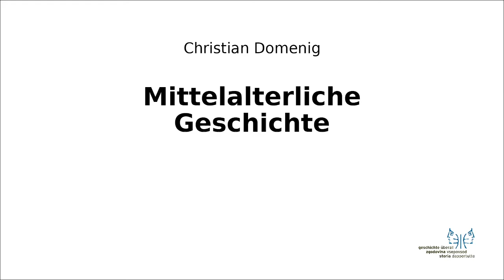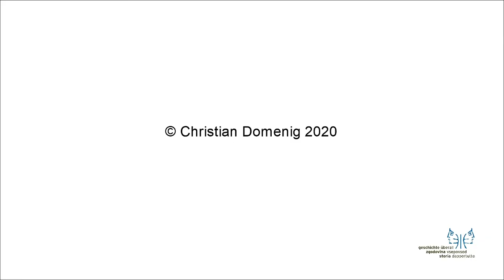Mittelalter I 6 Hiereia